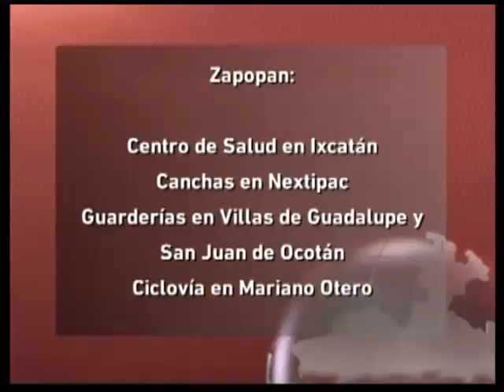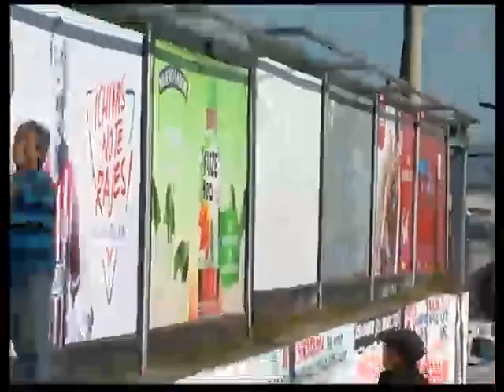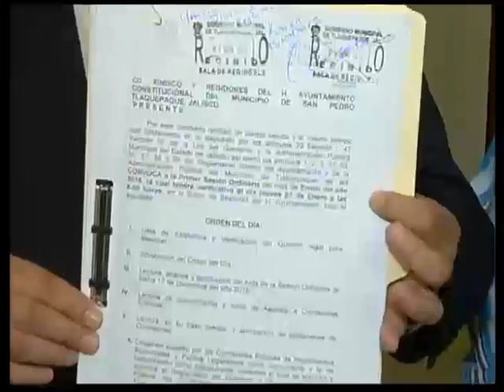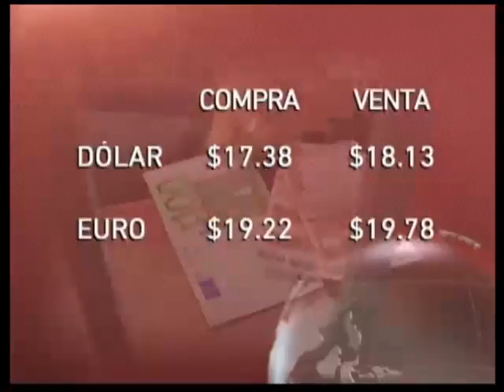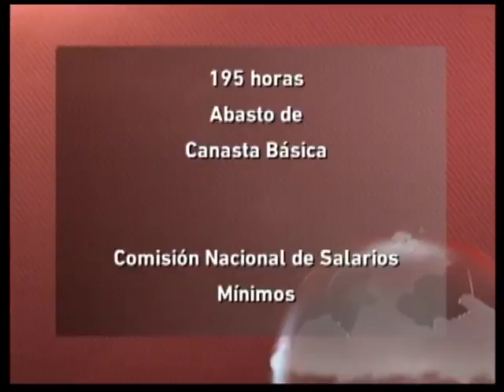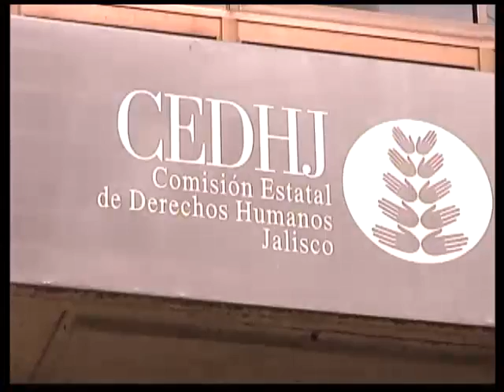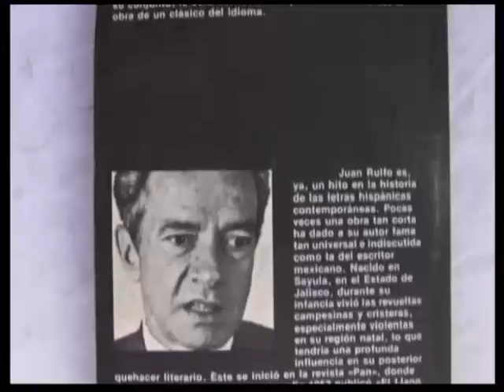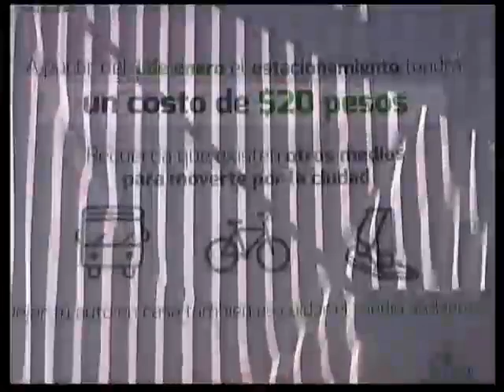Noticias de verdad 07 01 16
Noticias de verdad es el noticiero nocturno de C7Jalisco, lo conduce la periodista Trini Rodríguez. En este espacio se informa lo más importante que sucedió en el Estado durante el día.